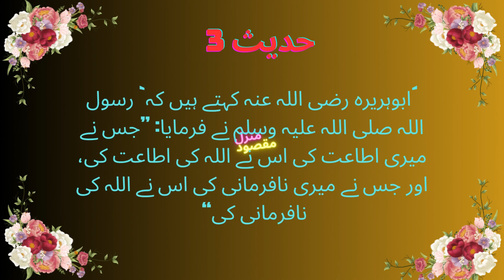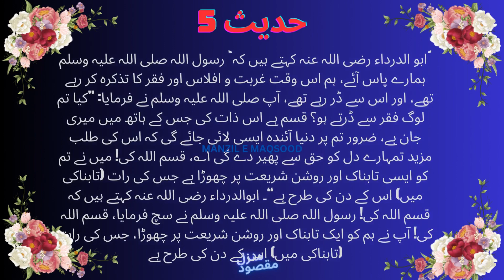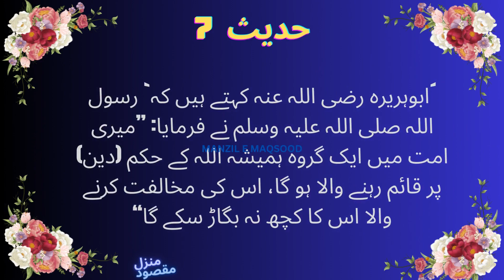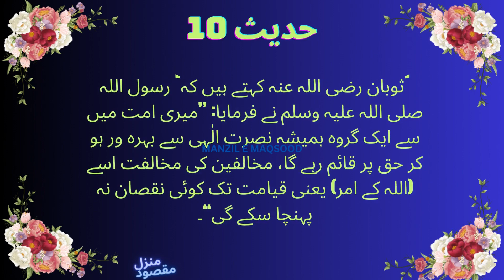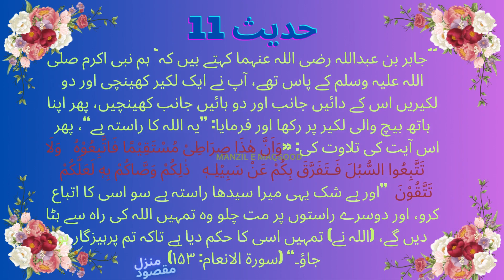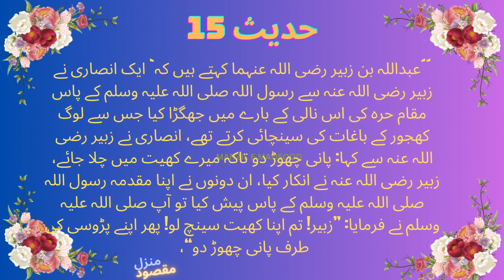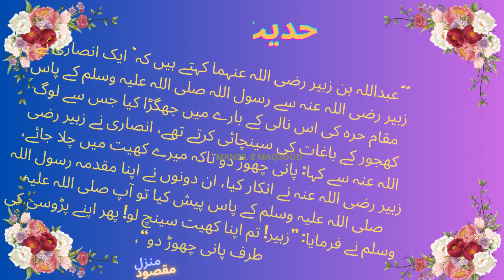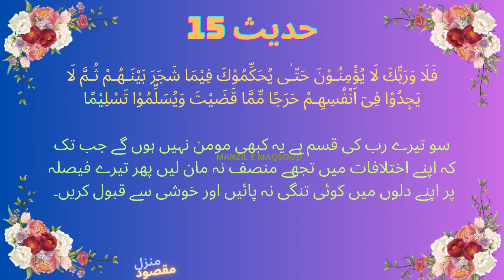Sunan Ibn Majah , The Book Of The Sunnah Chapter 1 , Hadith 1 to 15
English Translation of Sunan Ibn Majah with Commentary
Sunan Ibn Majah 1 to 15- English & Urdu, Sunnah Hadith
Is Sunan Ibn Majah Sunni or Shia?
What is Sunnah Ibn Majah?
Who wrote Sunan Ibn Majah?
Is Sunnah Ibn Majah authentic?
All books and chapters of sunan ibn e majah - Hadith
Sunan Ibn Majah in Urdu سنن ابن ماجہ - Hadith Book
15 Hadith from Sunan ibn Majah
What does our prophet mean with this hadith 'Sunan Ibn majah